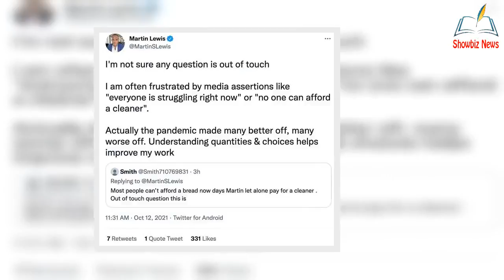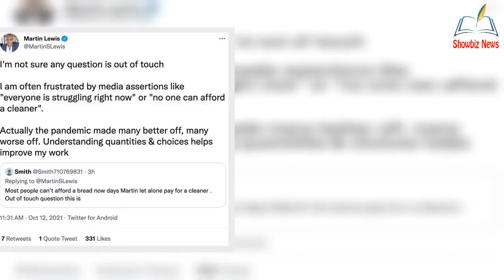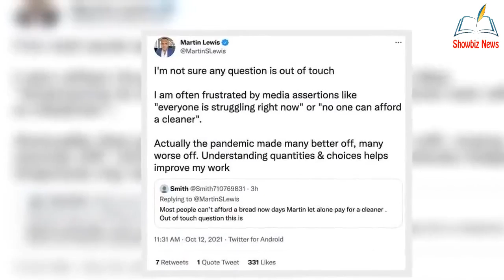Martin Lewis h.i.ts out as he's br@nded 'out of touch' over home life query ‘I'm frustrated'